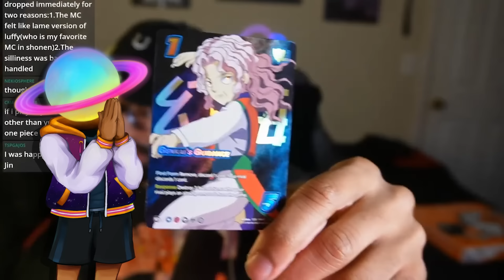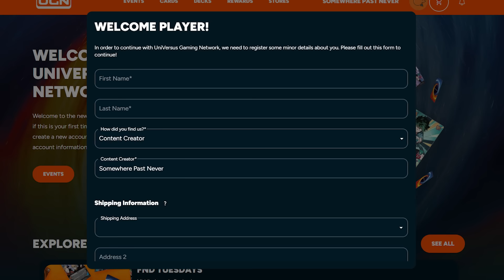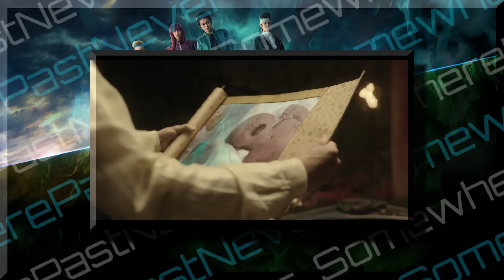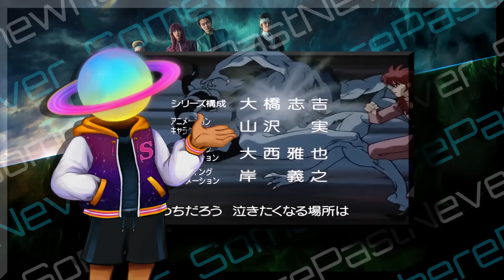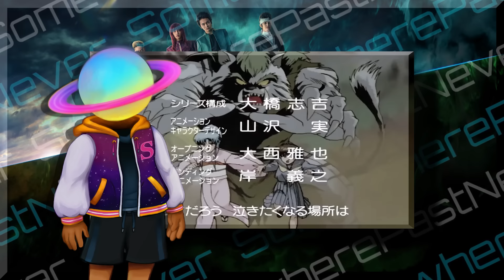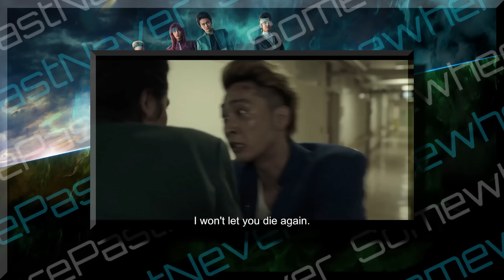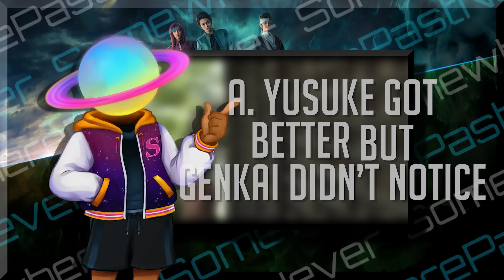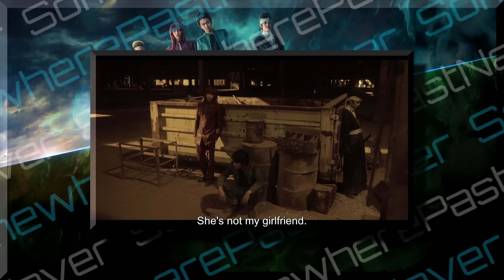The Mediocrity of Netflix's Yu Yu Hakusho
In this video, we delve into the highly anticipated live-action adaptation of Yu Yu Hakusho by Netflix. Join us as we dissect the highs and lows of this adaptation, analyzing everything from casting choices to plot deviations. Despite the immense potential of bringing this beloved anime to life, the series falls short in capturing the essence of the original masterpiece.

From lackluster CGI to questionable character portrayals, we leave no stone unturned in our critique of Netflix's take on Yu Yu Hakusho. Whether you're a die-hard fan of the original series or a newcomer to the world of Spirit Detectives, this review provides valuable insights into what went wrong with this adaptation.

Discover why this rendition fails to capture the magic that made Yu Yu Hakusho a timeless classic and how it missed the mark in honoring its source material. Join the discussion as we explore the reasons behind the mediocrity of Netflix's live-action Yu Yu Hakusho series. From the failed inclusion of Toguro, to the allusion to Sensui, we take the time to peel back the layers holding back the Spirit Detective's debut outing.

Don't miss out on our comprehensive breakdown of this disappointing adaptation.

CHAPTERS
0:00 - Intro
05:12 - UniVersus Sponsor
07:03 - A Little Confused, But They Got The Spirit
24:45 - Wait, That's Not Right
37:25 - All Downhill From Here
54:26 - The Nostalgia Speedrun
01:21:27 - Final Thoughts